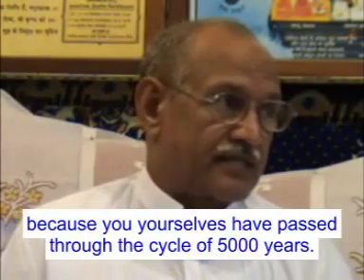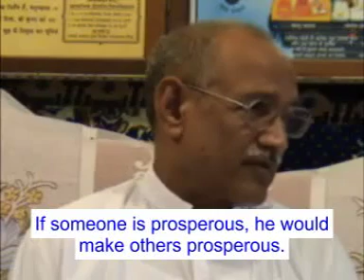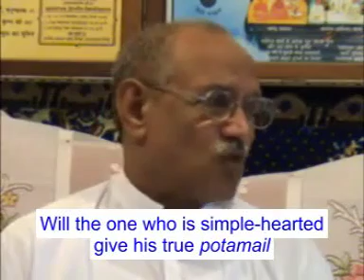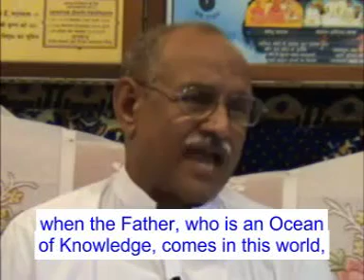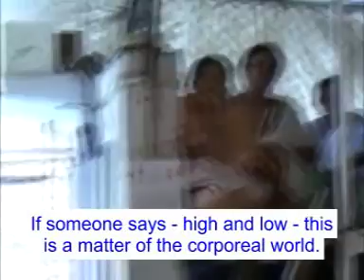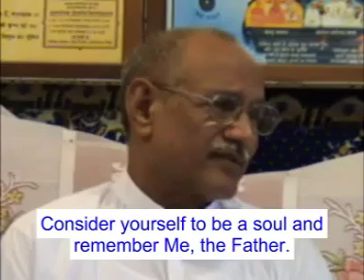English Subtitle of VCD 713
Om shanti. Vani dated 30th October, 1967 narrated in the morning class. The record played is – mujhko sahara deney vaaley… [The one who gives me support….] These words of thanks cannot emerge from the inside of the children for the Father-Teacher-Guru because children know that – this drama is predetermined. There is no need for thanks etc. in this at all. Call it a game or a drama. Everyone plays their role. The children also know that – the words ‘according to drama’ come in the intellect of you children. These matters do not come in the intellect of anyone else at all. Just by uttering ‘drama’, the entire drama of 5000 years comes in your intellect. It is as if you yourself become swadarshan chakradhari (one who realizes the true form of the self and rotates the cycle of 84 births of the self in his mind) and all the three abodes also come in your intellect………..The soul world (mool vatan), the subtle world (sookshma vatan) and the corporeal world (sthool vatan). You also know – now the drama is about to finish. The Father comes and makes you children trikaaldarshi(the one who knows the three aspects of time); He does not make anyone else. He explains the secrets of all the three aspects of time, all the three worlds, the beginning, the middle and the end. Time is called Kaal All these matters cannot fit into the intellect without noting down. You children forget many points. The matters do not come to the mind on time and you know the duration of the drama because you yourselves have passed through the cycle of 5000 years. You are the all-round actor; that is why you alone become trinetri (three eyed) and trikaaldarshi (knower of the three aspects of time). …

Copyright :    AIVV